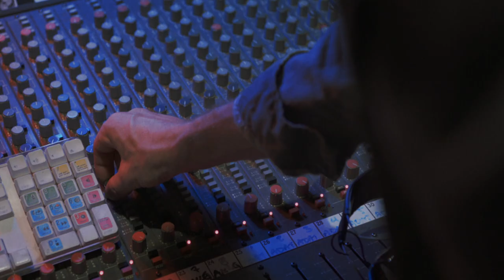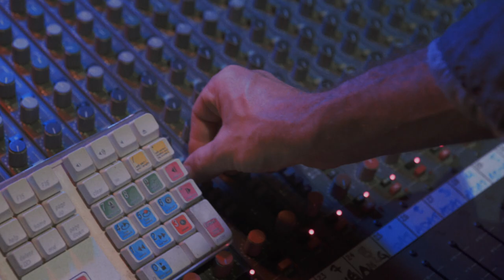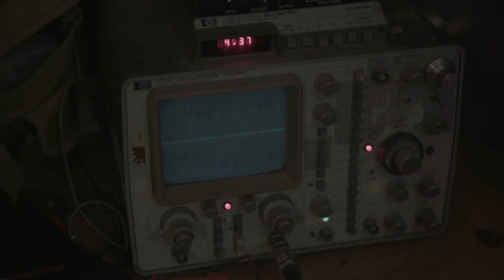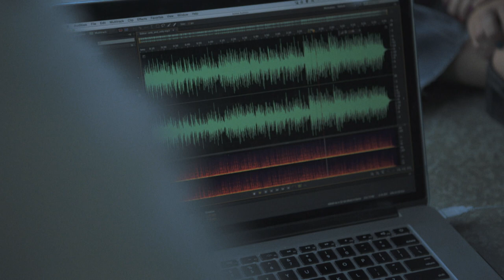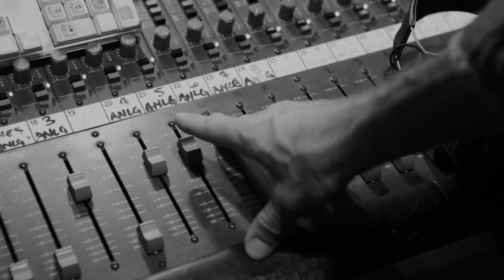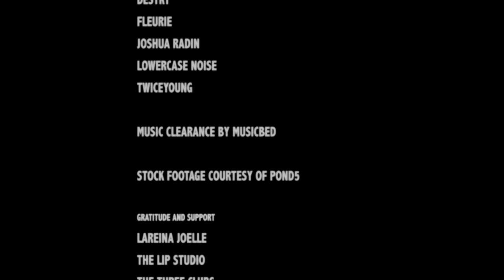End Of The Suburbs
The remaining members of the indie folk band The Suburbs and their pragmatic manager are thrown into a tailspin after the unexpected suicide of their young lead singer.

Part 4 of the "California Movies" film cycle

Starring: Regan James, Justin Possenti, Montana Pine, Thomas Queyja
Director, Editor, Cinematographer: Johnny Vong
Producers: Justin Possenti, Johnny Vong
Writers: Johnny Vong, Regan James, Justin Possenti, Montana Pine
Production Sound: Marcus Heleker, Ed Mattiuzzi, Shaina Pakravan, Vladimir Triaca